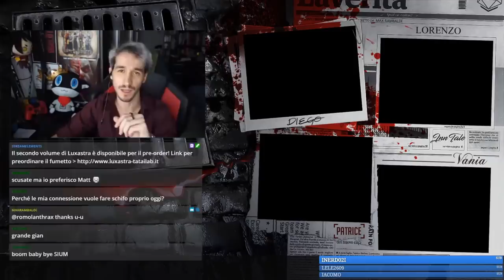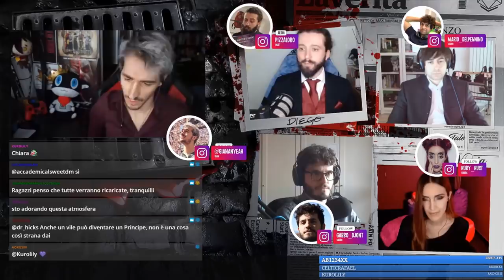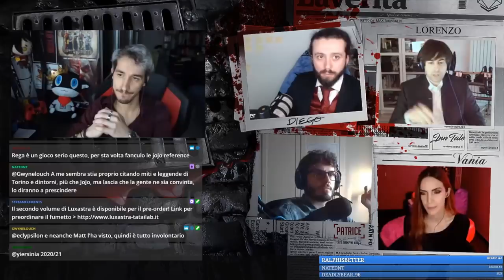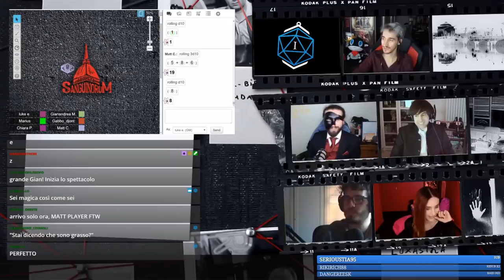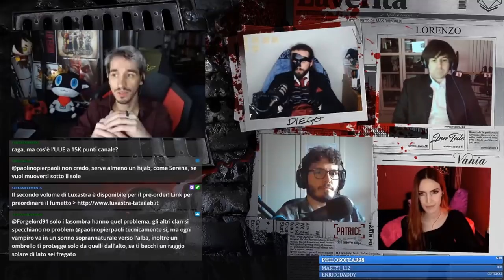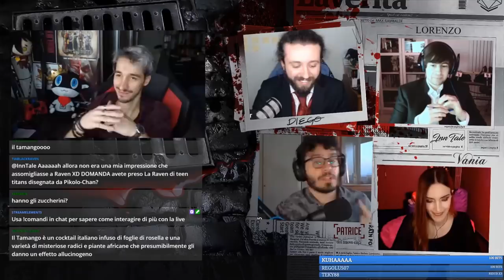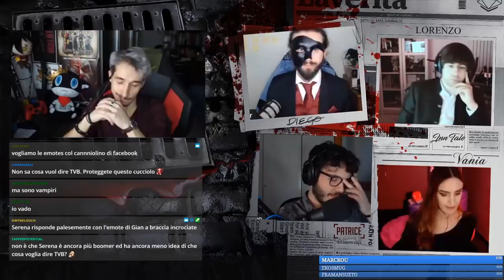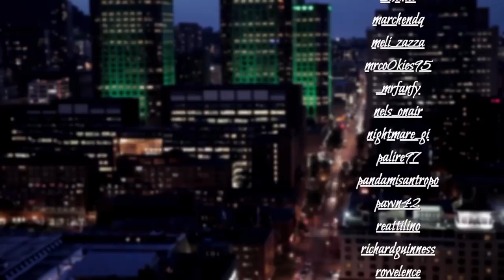GDR Sanguinorum E1: "Al cospetto del Principe"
- Link per ordinare il Vol.2 del Fumetto di InnTale Luxastra
COMING SOON
Vi diamo il benventuo su "Sanguinorum", la nuova campagna GDR di Inntale in onda ogni Giovedì su Twitch dalle 18.30 alle 21.30/22:00.